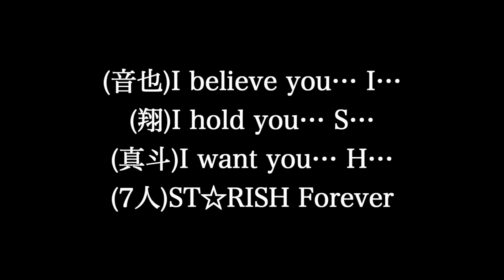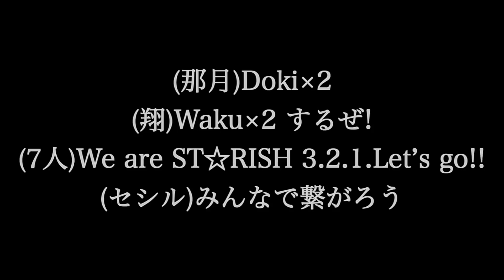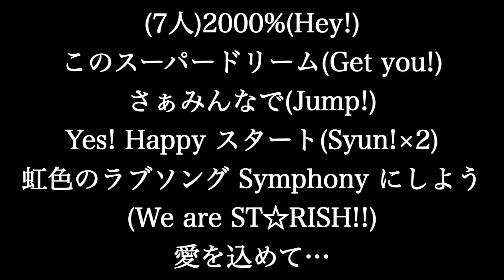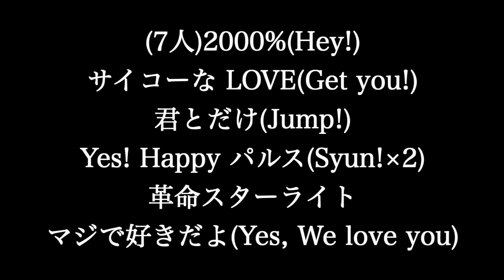【マジLOVE2000うたの☆プリンスさま ST☆RISH 歌詞付き full カラオケ練習用 メロディなし 【夢見るカラオケ制作人】